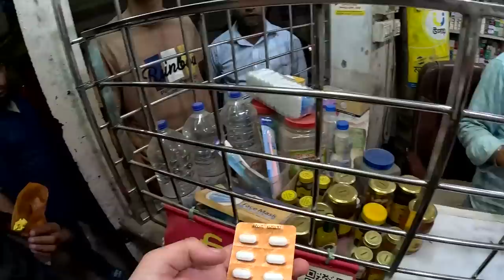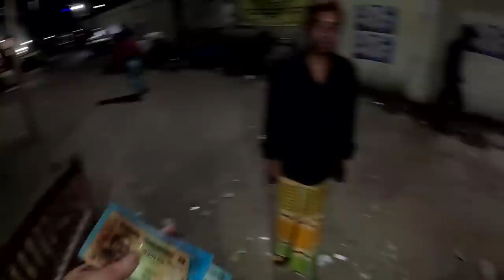I Finally Arrived to Dhaka, Bangladesh 🇧🇩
Dhaka, Bangladesh ➖ After many years of travelling around Asia, I am finally here in Bangladesh. A country that has fascinated me for years, but it was not easy to get to (as you'll see in the video). I’m going to share with you my first impression of Dhaka, the capital city of Bangladesh. I first meet up with my friend @NadirOnTheGoBangla who will join me on my night here in Dhaka. We’re going to explore the nightlife of Dhaka, eat some street food, see some fantastic sights, and experience the culture and cuisine of this vibrant city.

* TIMESTAMPS *
00:00 Arrived at the airport
05:33 Met with Nadir
08:17 Ride to Hotel
17:52 Arrived at the Hotel
19:40 Walking around Dhaka
20:50 Trying the Jhalmuri (street food)
27:20 Buying at the Pharmacy
30:00 Dinner and trying the chai
35:30 Walking to the lake